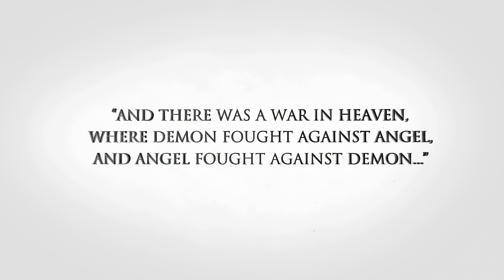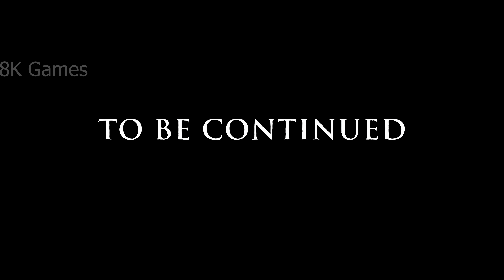Darksiders II Death Lives part 1 - Trailer (Remastered 8K 60FPS)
Resolution increased from  1280×720 to 7680 x4320 pixel.

A computer game in the slasher and action RPG genres, developed by Vigil Games and published by THQ. The game is a direct continuation of Darksiders. In Darksiders II, the player is given the opportunity to play as another horseman of the Apocalypse - Death, who decided to atone for the sins of his brother War.
Разрешение увеличено с 1280×720  до 7680х4320 пикселей.

Компьютерная игра в жанрах слешер и action RPG, разработанная компанией Vigil Games и изданная THQ. Игра является прямым продолжением Darksiders. В Darksiders II игроку даётся возможность сыграть за другого всадника Апокалипсиса - Смерть, который решил искупить грехи своего брата Войны.